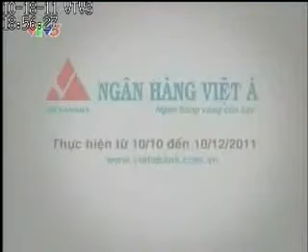18.10.2011 | VTV3 - Quảng cáo Ngân hàng Việt Á - Gửi tiền trúng liền (10s)